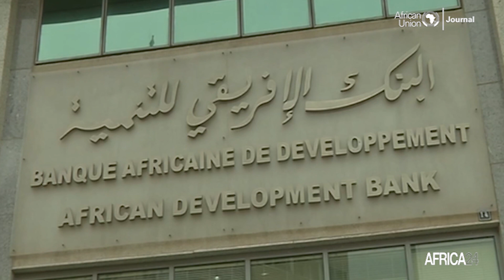Afrique : 10 milliards de dollars d’investissements à générer dans les infrastructures vertes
Développer des infrastructures vertes reste l’un des axes majeurs de l’Agenda 2063 de l’Union africaine pour atteindre l’objectif de zéro émission nette d’ici 2030 et atténuer les effets des changements climatiques sur le continent. Dans cette perspective, les dirigeants africains ont réaffirmé, les 22 et 23 juin 2023, lors du sommet pour un nouveau pacte financier mondial à Paris, leur engagement en faveur de la mobilisation des investissements pour développer des infrastructures vertes dans les États africains.